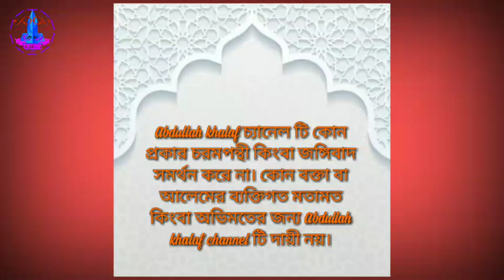তোরা মদ খা মানুষ হবি --- এ কথার যৌক্তিকতা